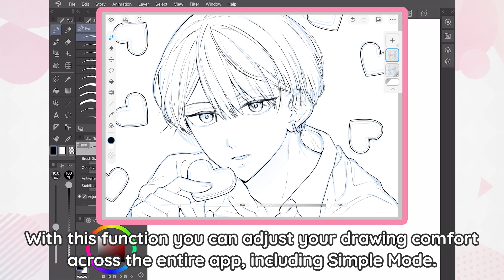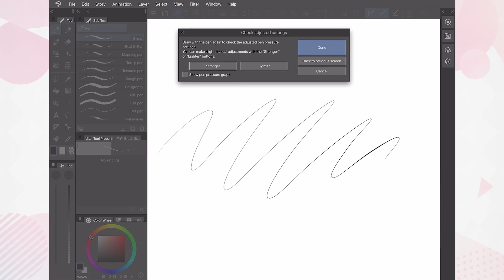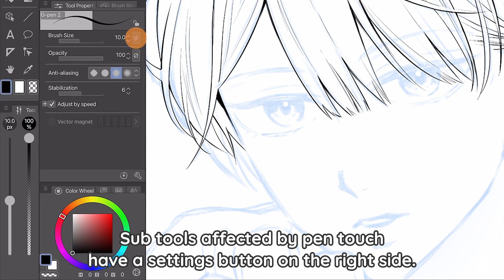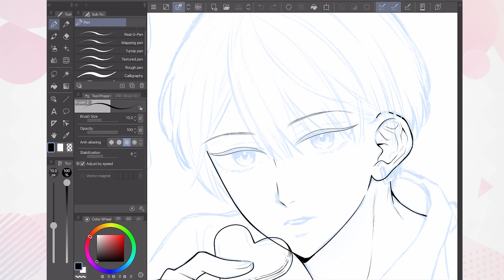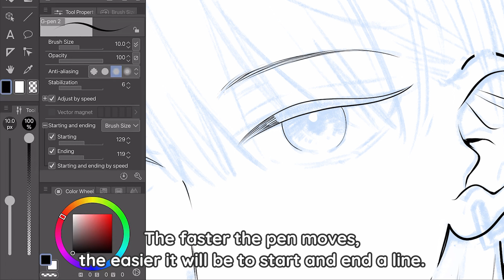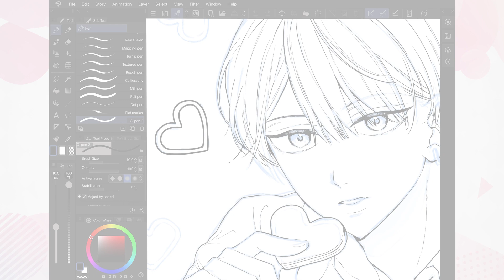Improve your drawing experience by adjusting Pen Pressure! | Clip Studio Paint Recommended Feature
Clip Studio Paint Recommended Feature: Pen Pressure Settings

By adjusting your Pen Pressure settings, you can achieve a personalized and enhanced drawing experience.
In this video, we will demonstrate how to adjust the pen pressure settings and brush pen pressure in the app.

This tutorial is ideal for you if you struggle to control your lines or wish to change the style of your line art!

To back up Pen Pressure settings, try uploading the app settings to the cloud.
Please refer to the following article, for information on backing up app settings:

*This video uses Studio Mode on iPad. You can adjust Pen Pressure using the same methods on other operating systems.

0:00 Intro
0:20 Adjusting the Pen Pressure Settings
2:12 Brush Pen Pressure Settings
3:19 Brush stabilization
3:43 Brush Starting and ending settings
4:46 Settings for drawing uniform lines

The article below provides a detailed explanation of how to adjust the Pen Pressure Settings.